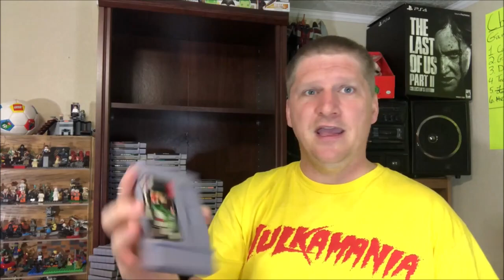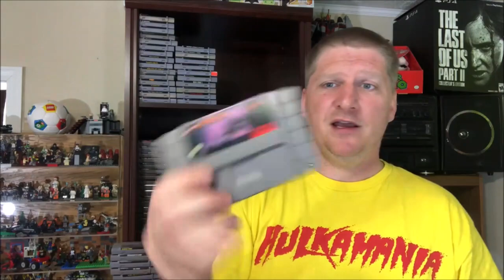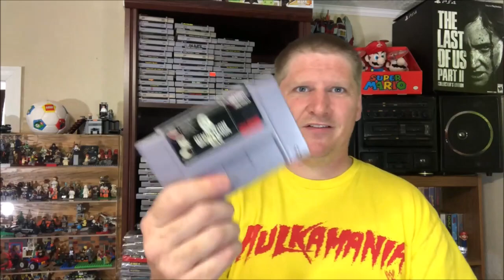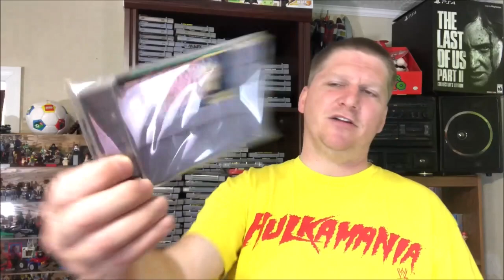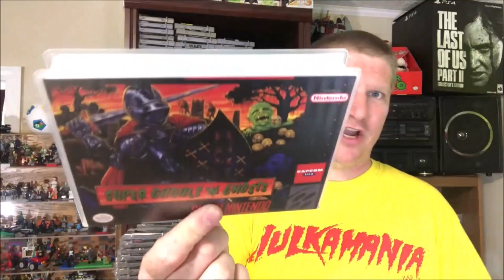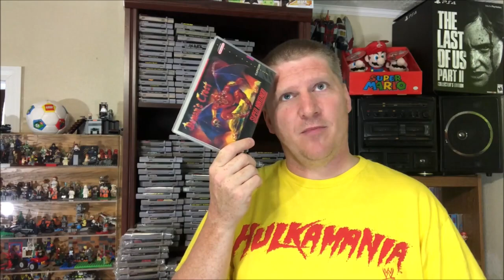2021 Super Nintendo Collection Update! (207 Games) SNES Collection. Super Nintendo Games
Let's take a look at my updated Super Nintendo Collection. SNES collection video.

                                                                                                  BANG DAT BELL!!
2021 Super Nintendo Collection Update! (207 Games) SNES Collection. Super Nintendo Games